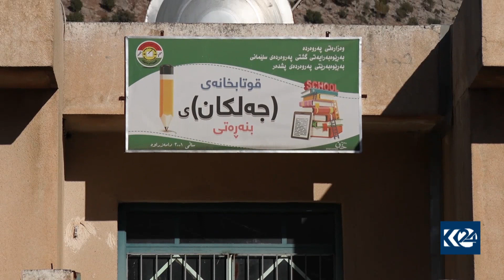پشده‌ر به‌هۆی كێشه‌ی نێوان دوو بنه‌ماڵه‌ گوندێك به‌ ته‌واوی چۆڵ ده‌كرێت